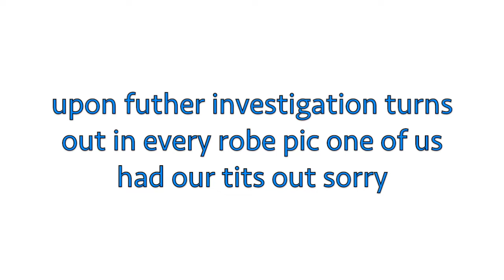BEST FRIENDS 21ST BIRTHDAY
My bff syd turned 21 this month and my other bff jena turned 20 so we headed into the cities to party. I understand this vid is a little out there and there is some drunk girlies in it but i dont care i had a fun weekend with my gorls so smd.